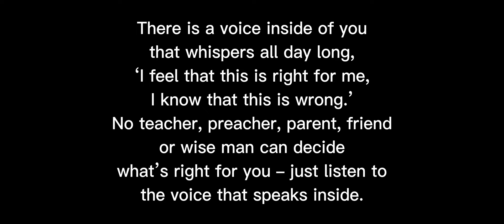Animated Sci-fi Series - Lepidoptera E03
Animated Sci-fi Series - Lepidoptera Episode 3
New animated sci-fi series.

Written and directed - Tommi Hänninen
Unity programming - Tommi Hänninen

Unity technology
Unity Game Creator system
Synty Studio assets
Many more assets